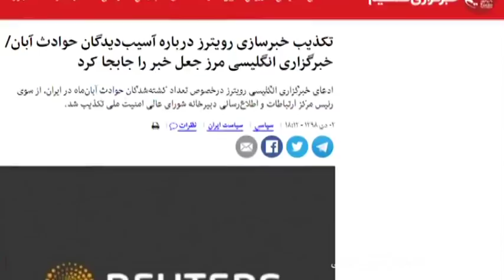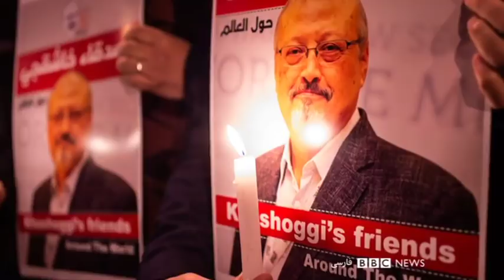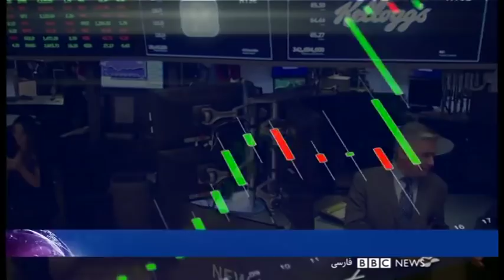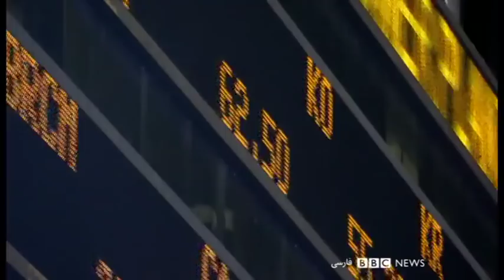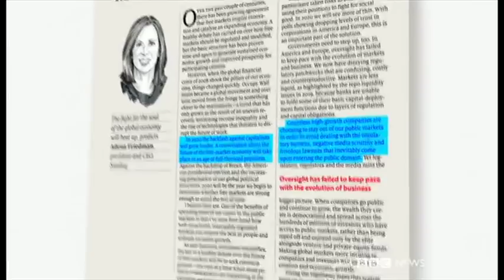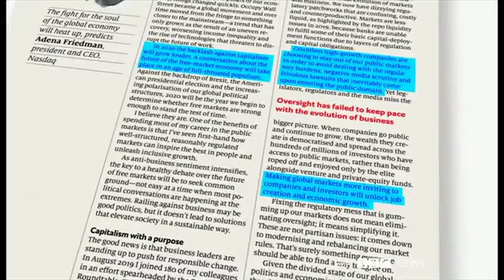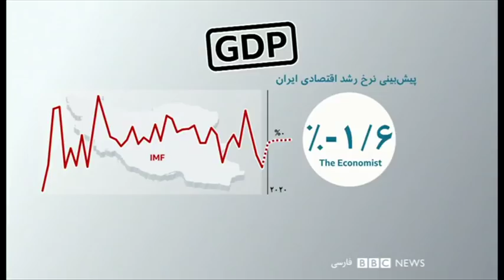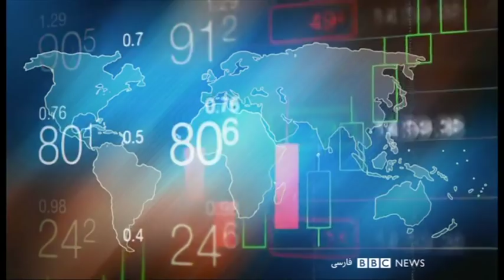خبرگزاری رویترز: حدود ۱۵۰۰ نفر در اعتراض‌های آبان کشته شدند- شصت دقیقه ۲ دی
:گفتگو با
علیرضا نامور حقیقی، تحلیلگر مسائل سیاسی ایران
کاملیا انتخابی فرد سردبیر ایندیپندنت فارسی